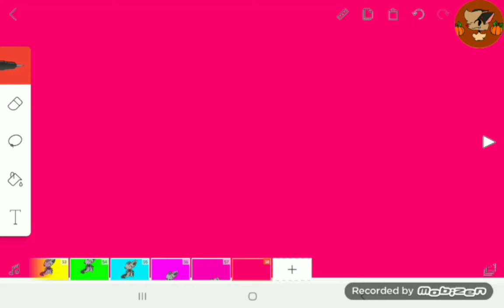Monody meme (loop